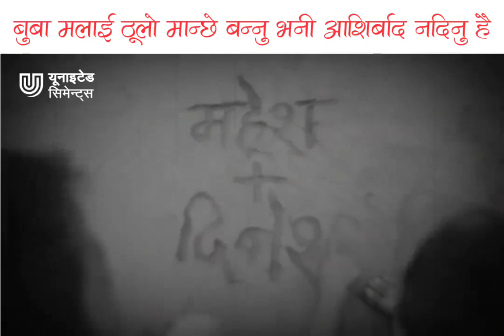बुबा मलाई ठुलो मान्छे बन्नु भनेर आशीर्वाद नदिनु है ।।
बुबा आशीर्वाद नदिनु है । निकै गहकिला भनाइ , मन भक्कानिएर आउनेछ